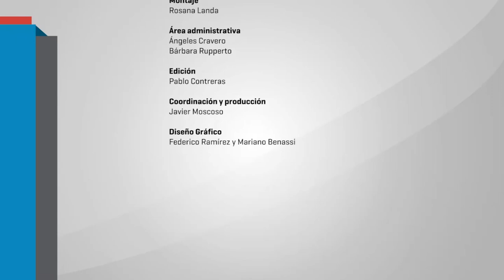Bienal José Ballivián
cierre de la muestra Fricciones en el marco de la Bienal Sur